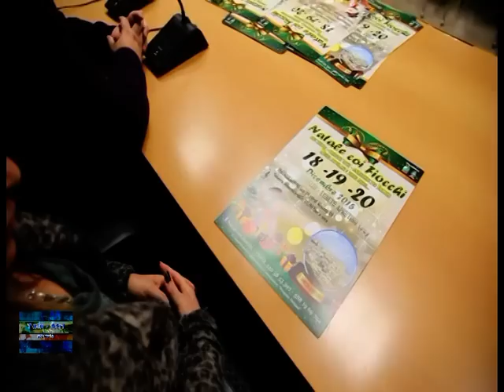TELEGIORNALE 11 DICEMBRE 2015